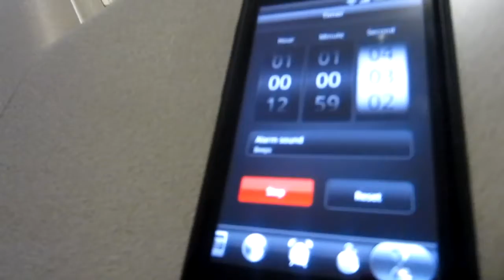Trader Joe's Food Haul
Elizabeth and I finally reunite for a vlog and this time, we're doing a Trader Joe's haul vlog! This ain't no Forever 21 haul shit. WE GOT FOOD!

For any of the people on my floor who saw me with those bags, this is what we did for two hours of our lives... Yeah... We need to go outside more. x.x